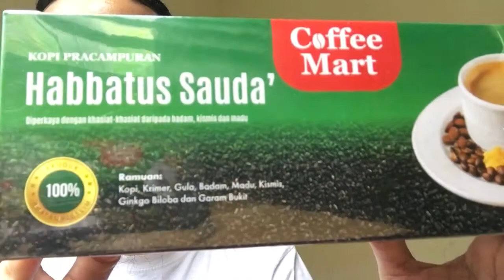Kopi Habbatus Sauda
Kopi Kesihatan